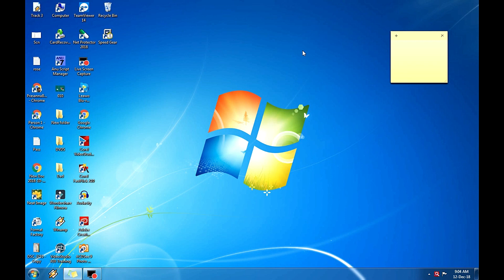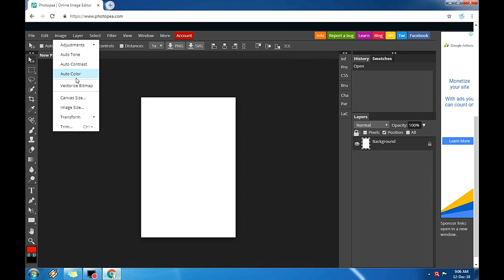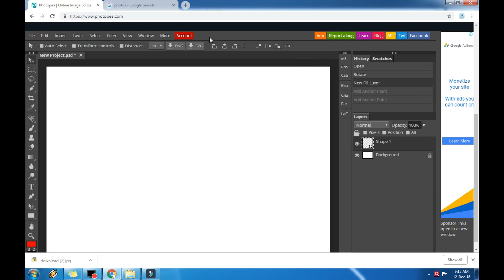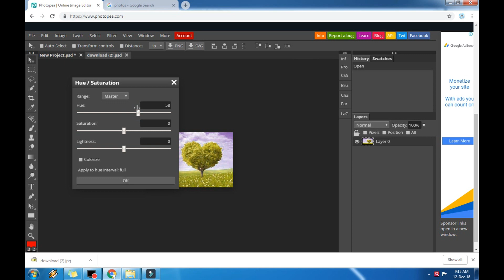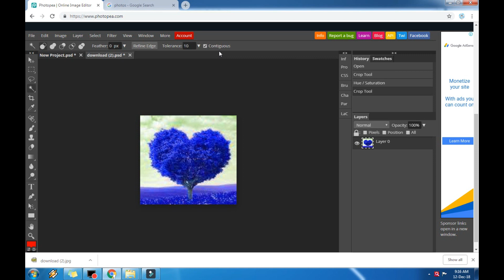How Edit images Without Photoshop (Telugu )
How Edit image With out Photoshop  in Telugu